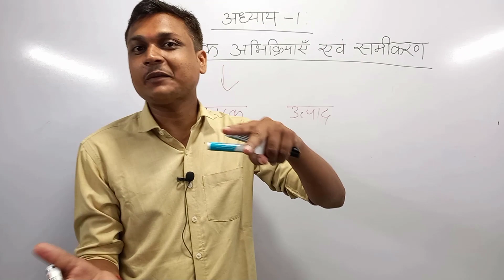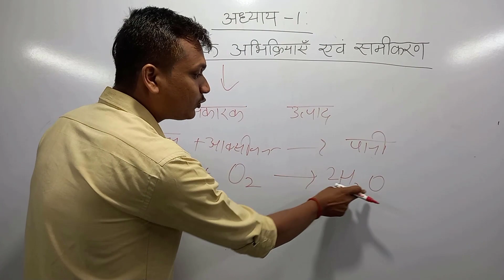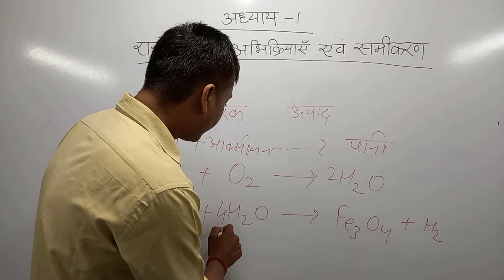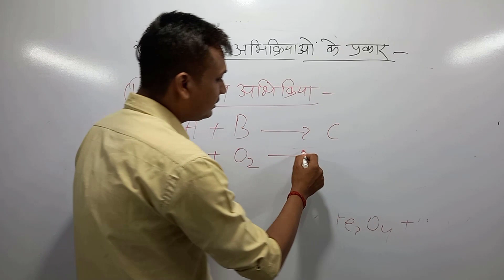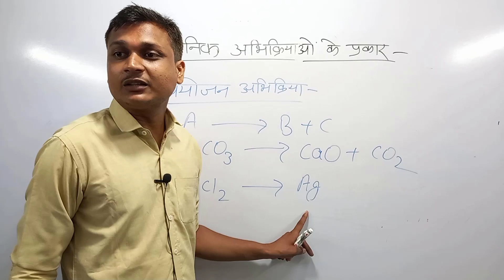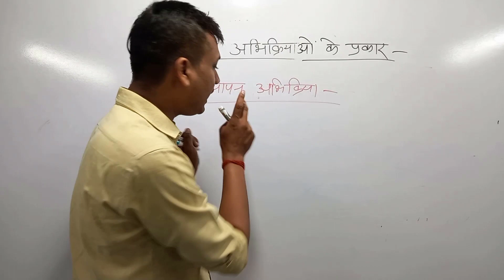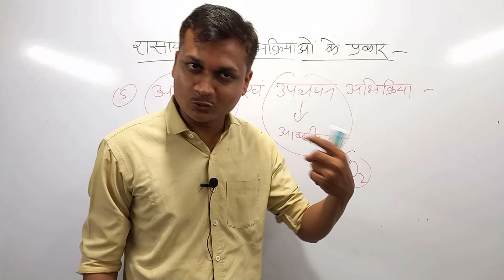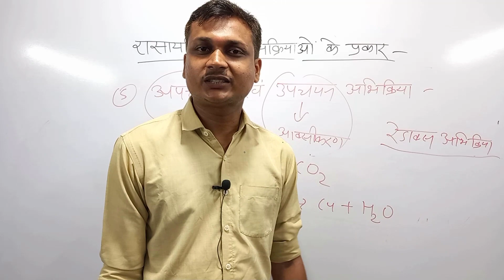vigyan kaksha 10 path 1 rasayanik abhikriya evam samikaran |abhikriya ke prakar |class10 science ch1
आज इस video में हम विज्ञान पाठ 1 रासायनिक अभिक्रिया एवं समीकरण को पढ़ने वाले हैं , जिसमे हम जानेंगे कि रासायनिक अभिक्रिया क्या होती है ,रासायनिक अभिक्रिया के प्रकार :
(1)वियोजन_अभिक्रिया
(2)संयोजन_अभिक्रिया
(3)विस्थापन_अभिक्रिया
(4)द्विविस्थापन_अभिक्रिया
(5)अपचयन_अभिक्रिया
(6)उपचयन_अभिक्रिया
(7)redox_reaction